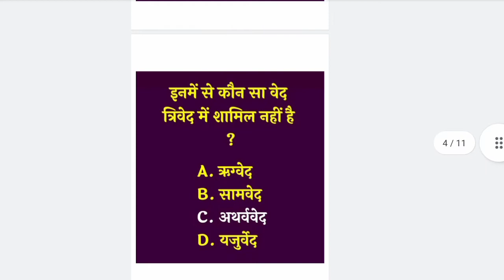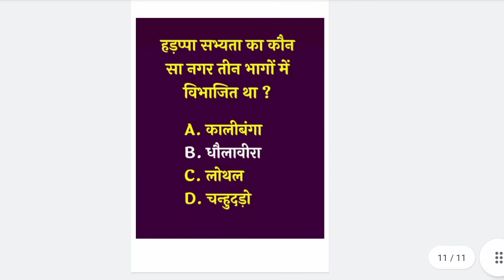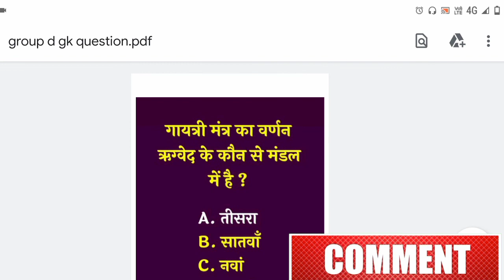Group D Previous Year Gk/Gs Questions 2018 | group d previous year question paper 2018 | GROUP-D 2